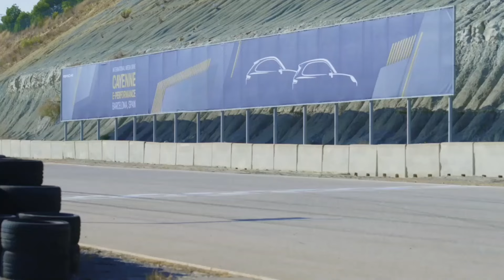2025 Porsche Cayenne GTS Coupe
CarsBySajko Shop

The 2025 Porsche Cayenne GTS performance SUV has been given a facelift – with new styling and more power – ahead of Australian arrivals due later this year.
Completing the facelifted Cayenne range unveiled this time last year, GTS in Porsche-speak denotes a middle-of-the-range model beneath the Turbo with more power and sharper handling than the S variant.
It will be priced from $209,600 plus on-road costs for the regular 'SUV', and $212,600 plus on-road costs for the SUV Coupe body – $30,100 and $24,100 more than the Cayenne S, respectively.
Compared to the pre-facelift Cayenne GTS last offered in 2023, the new model costs $2900 and $2200 more in SUV and SUV Coupe body styles.
It is powered by a 4.0-litre twin-turbocharged petrol V8, which was added to the GTS for the pre-facelift version of the current Cayenne launched in 2018 – and returned to the cheaper S with the 2023 facelift, replacing a twin-turbo V6.
It produces 368kW and 660Nm – up 30kW/40Nm on the previous GTS, and 19kW/60Nm more than the current S – good for a claimed 0-100km/h acceleration time of 4.4 seconds (down 0.1sec on the old GTS) and 275km/h top speed.
The engine is matched with a retuned eight-speed automatic transmission with quicker shifts than before in Sport and Sport Plus modes, as well as an all-wheel-drive system with an upgraded water-cooled centre transfer box borrowed from the Turbo GT flagship.